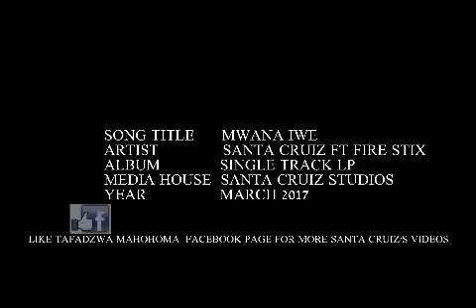MWANA IWE SEPTEMBER 2017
Love song in traditional regalia  BY SANTA CRUIZ